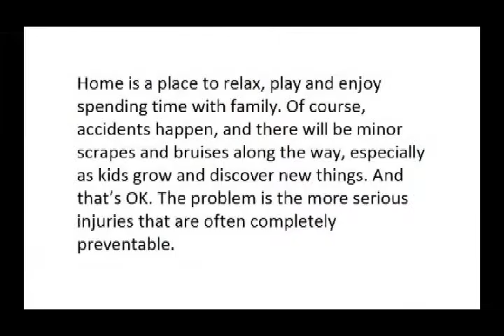FAJAR FAMILY SAFETY